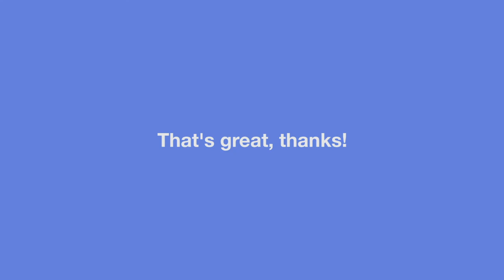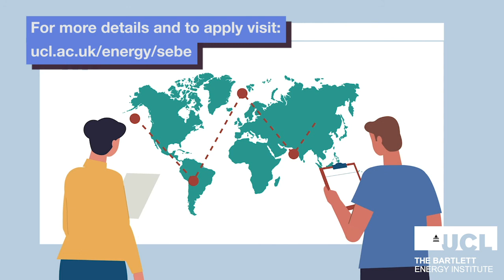Modelling Community Energy Systems module explainer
In this video Professor Catalina Spataru introduces the module she will lead for UCL's new Smart Energy and the Built Environment MSc called 'Modelling Community Energy Systems'.

This module introduces modelling energy demand and energy systems. It explores the role of the built environment in the whole energy system, with a focus on the integration of renewables, demand response and storage. The spatio-temporal nature of energy demand and distributed energy generation will be highlighted and explored. The module discusses the benefits of developing such models, in addition to their limitations. In particular, the use of models to inform policy making and strategy in industry will be explored.

Students will develop skills in modelling, and the visualisation and discussion of results, through applying their knowledge to develop techno-economic models of case studies.